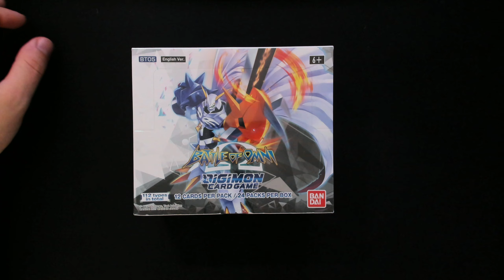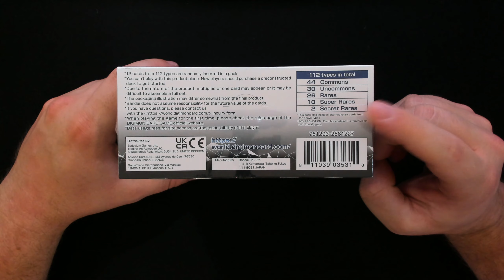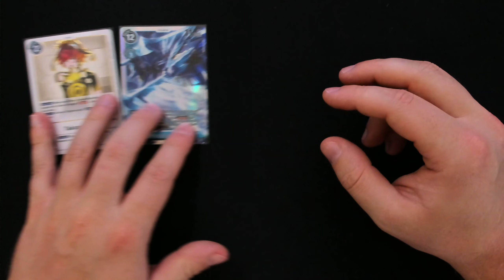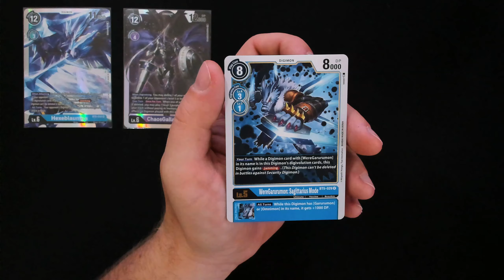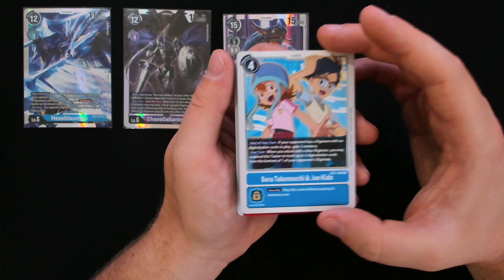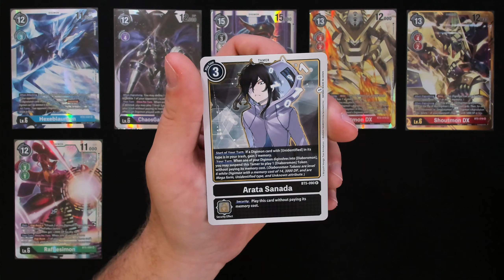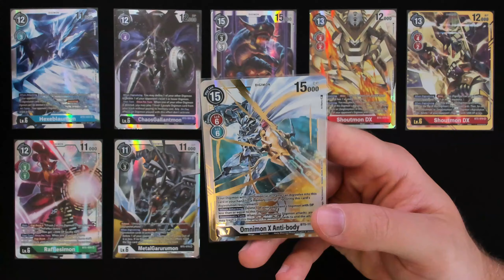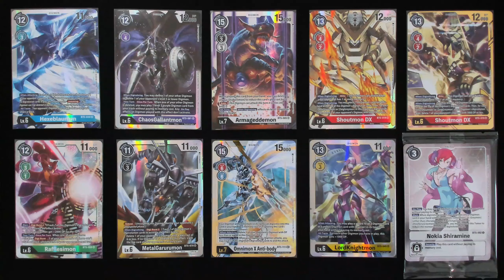Digimon TCG - Battle Of Omni Booster Box - Englisch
Heute öffnen wir ein Display der Sammelkartenspiel-Erweiterung "Battle Of Omni" des neuen Digimon TCGs in der Sprache Englisch.

00:00 - Intro
00:39 - Vorstellung "Battle Of Omni"
04:39 - Display opening
07:16 - Booster opening
30:15 - Gezogene Karten Übersicht

Sunset at Fiji - Aesthetic Lofi Hip Hop Beats - Japanese Lofi Mix 2021